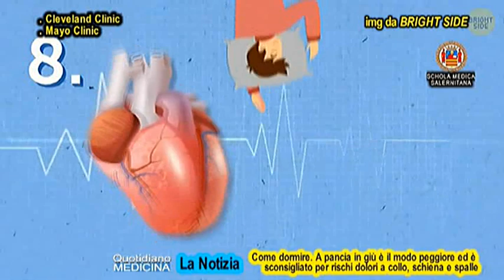News. Come dormire. A pancia in giù il modo peggiore,di schiena un pò meglio, di fianco il migliore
News. How to sleep. On your stomach the worst way, on your back a little better, on your side the best